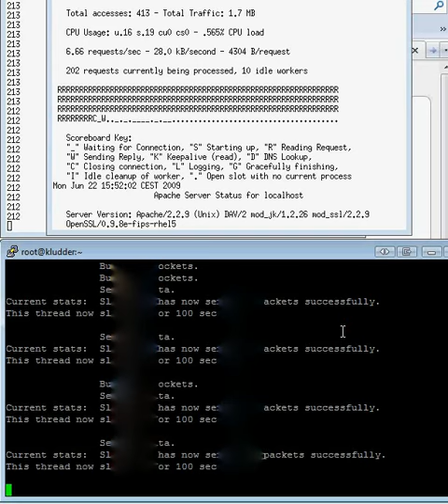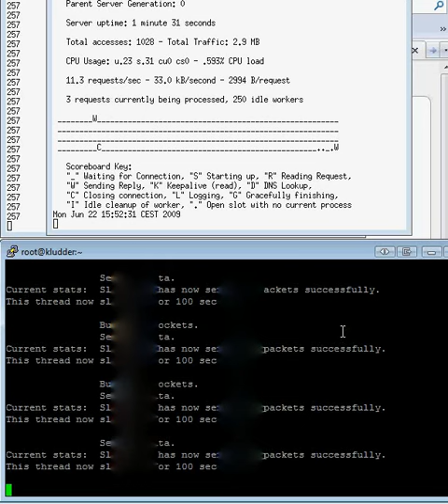Slowloris vs Apache (No Load Balancer)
This video demonstrates the effects of Slowloris on an Apache webserver not protected by a load balancer.